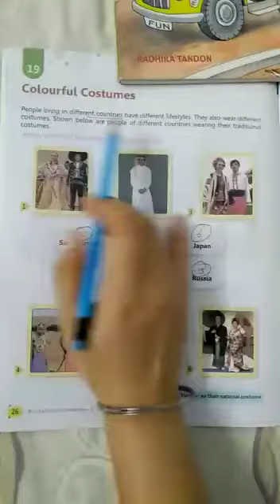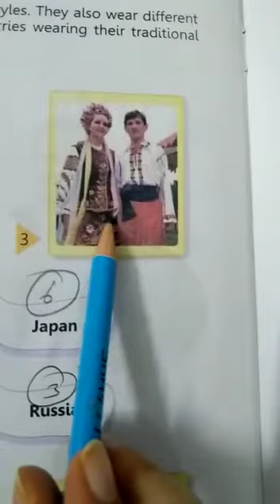CLASS 2ND G.K, CH- 19